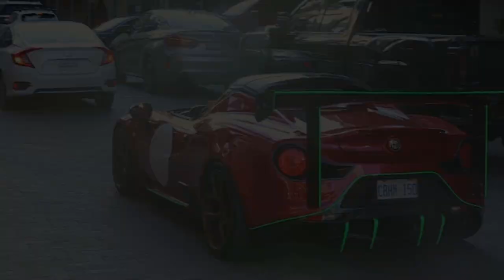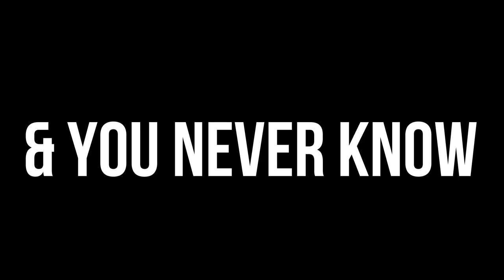THE NEWEST BUGATTI CHIRON IN THE COUNTRY & THE WORLDS FIRST CUSTOMIZED ALFA ROMEO 4C BARCHETTA 😲 😲 😲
supercars hypercars bugatti PLEASE, LIKE, SHARE, & SUBSCRIBE For today's monumental video when unexpectedly I film the latest Multi Million $ Bugatti Chiron to land in Toronto, then an old friend stops through with his worlds first converted open top Alfa Romeo " Barchetta / Aperta " with a 1 of 1 carbon fiber kit, plus all the other crazy Supercar action LINKS BELOW to all Instagrams